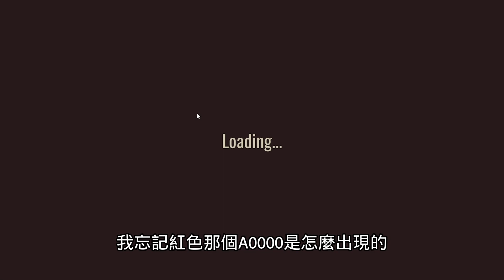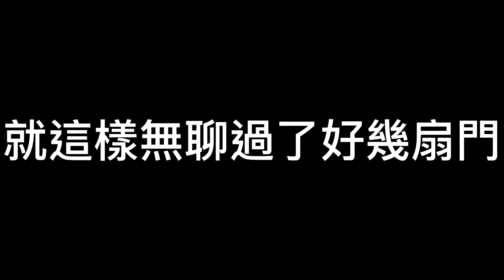ROBLOX:DOORS 總算玩到A-000了，真的有夠難QAQ